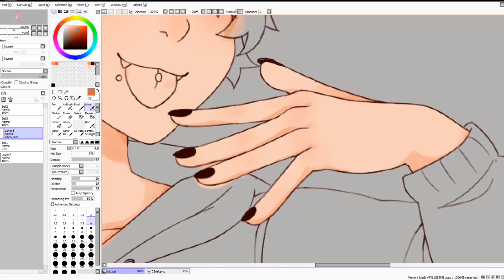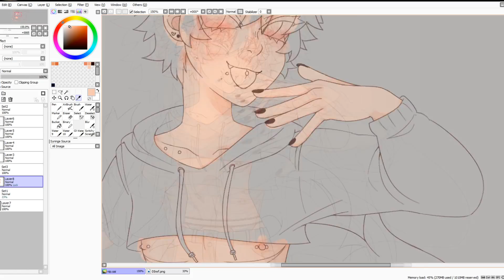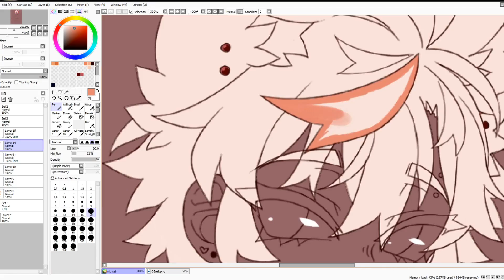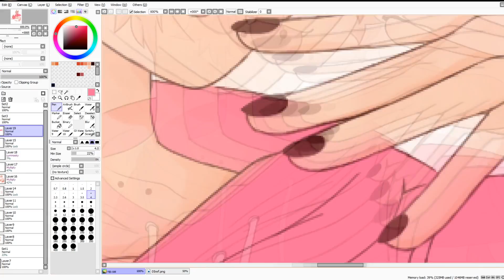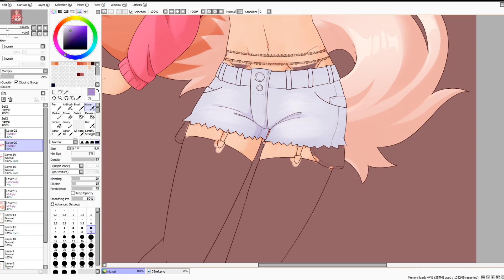PIERCED - OC speedpaint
This character is male so dont freak out about the nips please. ty i appreciate it

sooo i made a poll if yall wanted a speedpaint and there seemed to be some interest... and making animation memes takes a long long time so i would like to have the option to upload other content like this in between those bigger projects (": so i hope you like this coloring process vid!! sorry for not uploading the lineart too, i just didn't want it to be ridiculously long and im a pretty slow artist ):

TOOLS USED: wacom bamboo create (to draw), paint tool SAI (art program), sony vegas pro 13 (editing)
CHARACTER USED: jin, my sona!!